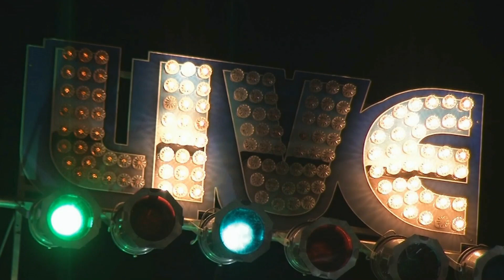TOMMY CASTRO AND Mike Zito SIX STRINGS DOWN TOUR Live @ The New England Blues Summit 4/28/17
Tommy Castro (Guitar & Vocals)
MIKE ZITO (Guitar & Vocals)
Randy McDonald (Bass)
Bowen Brown (Drums)
Mike Emerson (Keyboards)